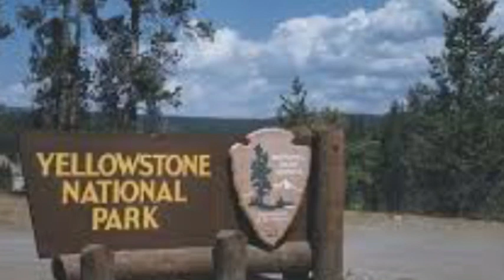Yellowstone volcano USGS scientist’s warning over ‘BIG ONE’ earthquake REVEALED